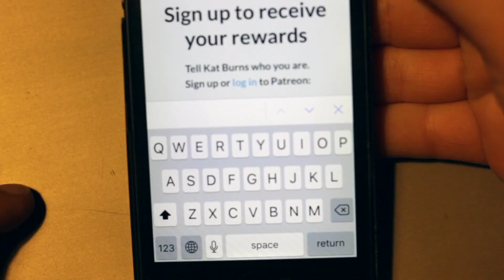RELAX IS COMING IN JUNE 2017!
End card photo is by Chantale Renee
Music in this video is my new single Heavy Ghost, written by Kat Burns (SOCAN/BMI) and Nathan Ferraro (SOCAN/ASCAP) and published by Red Brick Songs, Play the Triangle Music and Paper Bag Licensing.

Here’s what I use to record my music/audio:

Taylor guitar
Heil Microphone
Mic stand
MacBook Air
MicroKorg synth
Roland SP404sx sampler
Acoustic guitar
USB microphone
Zoom audio recorder
Lens hood
M-Audio Midi Keyboard
Apogee Duet recording interface

And here’s the rest of the equipment I use to make my videos:

Ring light
Canon T3i
Canon 50mm F1.8 Lens
Lens hood
Alternative lens
Lavalier microphone

DISCOUNTS:
Release your own music? You get a discount (!!) when you sign up with Distrokid using my
Get home safe with a free Uber ride using code ckaal or use eats-ckaal for $10 off your first meal!

About KASHKA:
KASHKA is the ongoing folkpoptronica project of Toronto based musician Kat Burns. After fronting the popfolk band Forest City Lovers over three records, she retired the band and began her new solo project: KASHKA. The sound is ever-evolving and packs a pop-punch under memorable melodies, and also runs the gamut into the acoustic world, with stripped down guitars and string arrangements. You can find her albums, Bound, Vichada, and a number of singles, on Spotify, iTunes, Bandcamp and Google Play, as well as most other digital services around the world. She has a new single, Heavy Ghost, arriving on July 22nd 2016. Thank you for supporting independent music!

If you've read down to here, thank you! I really appreciate you watching my videos, hanging out with me online, and supporting my music. If you like what you see, please share some KASHKA music, or videos, with your friends.